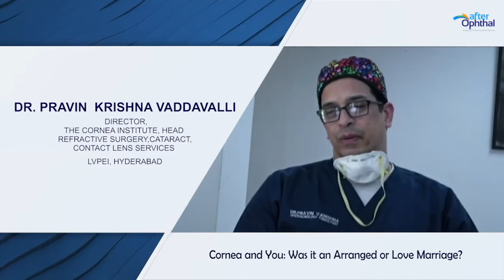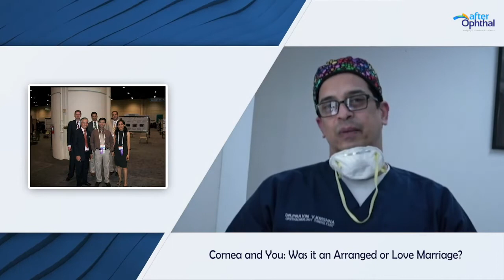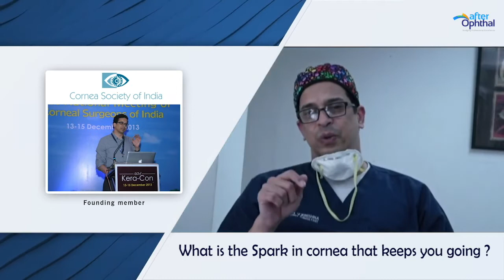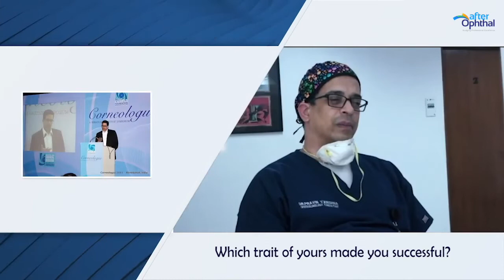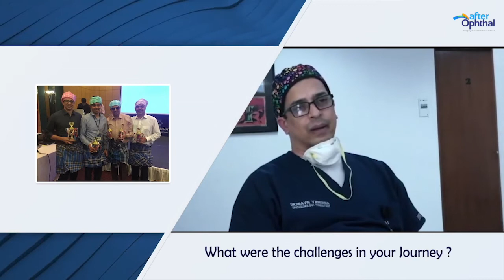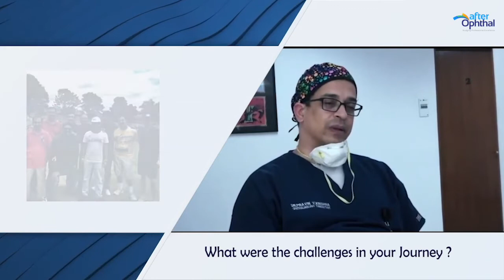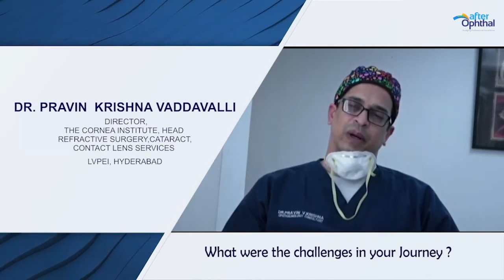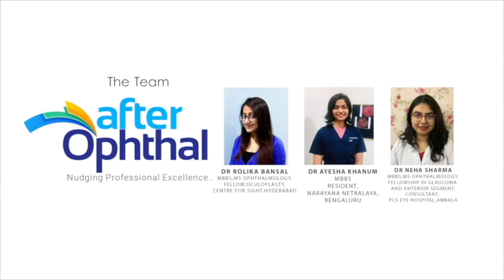Dr. Parvin Krishna Vaddavalli on his professional journey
DR. Pravin Krishna Vaddavalli, Director, the Cornea Institute, Head Refractive Surgery, Cataract, Contact lens services, LVPEI, Hyderabad. He is pioneer of Lamellar Keratoplasty and Refractive Surgery with over 300 Publications in peer reviewed journal.. He completed graduation from Bangalore Medical College and Research Institute and post-graduation from Guntur Medical College. He further pursued cornea fellowship form the premier LVPEI, Hyderabad and Refractive surgery at the Bascom Palmer Eye Institute, Miami, USA.
 Dr. Vaddavalli’s unique contributions in the field of cornea earned him the Young Investigator Award for outstanding research in clinical ophthalmology in 2005 at the SERI – ARVO meet in Singapore, Best Paper in Cornea’ award at the All India Ophthalmological Society annual meet in 2006 and 3 consecutive BEST PAPER AWARDS at the American Society of Cataract and Refractive Surgery.
Being the founding member of the Cornea society of India, he continues to be an inspiration for young Ophthalmologists seeking specialisation in cornea.